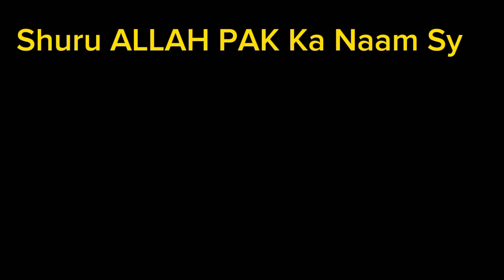Desi Foods Vs Videsi Foods|Fast Foods Vs Desi Foods|Pizza Vs Chicken Steam Roast